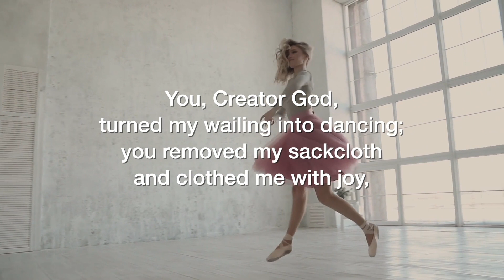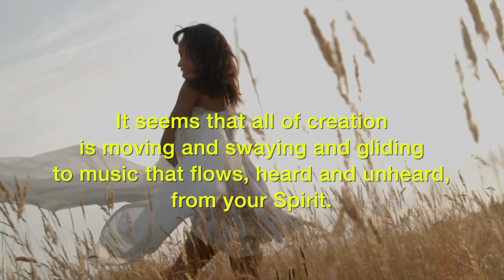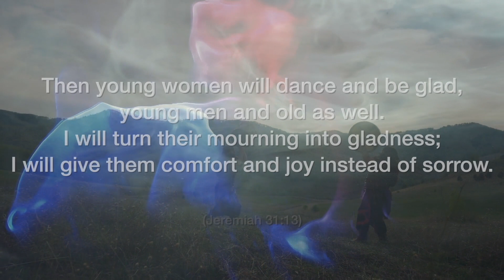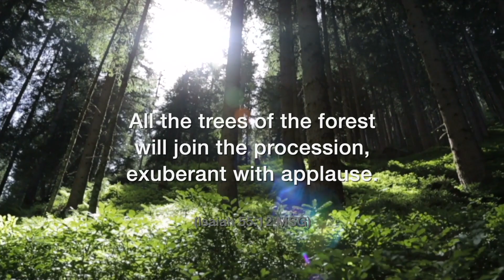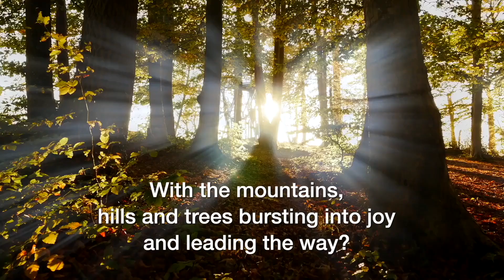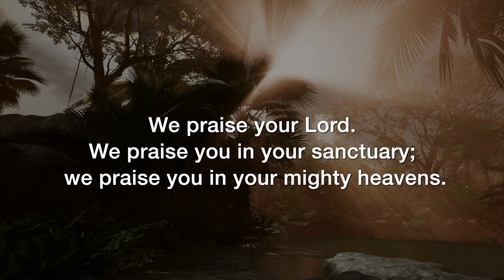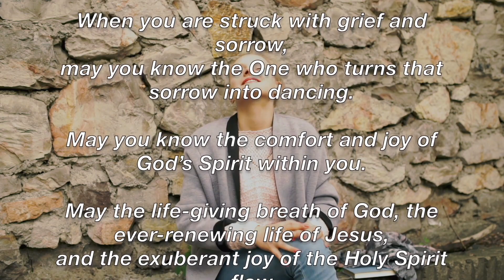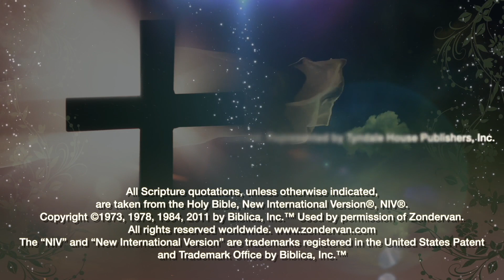Lets Dance...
I think of that first Pentecost, when the Holy Spirit rested upon the heads of Jesus’ followers and I imagine those flames flickering and dancing in the same way – but perhaps more brightly and more exuberantly.
Perhaps the flames flickering on the heads of the disciples reflect the gracefulness of this moving together of Three as One.

This seems to be somewhat like a dance and my mind is drawn to how dance seems to capture so much of our connection with God, this mutual indwelling and a moving together.
In God’s Word, it’s not only people who dance as part of worship, but it seems that all of creation is part of the joyous movement and music of life!

During the season of Pentecost, let’s reflect on the movement of God’s Holy Spirit within and among us and respond with joy to God’s invitation to dance!